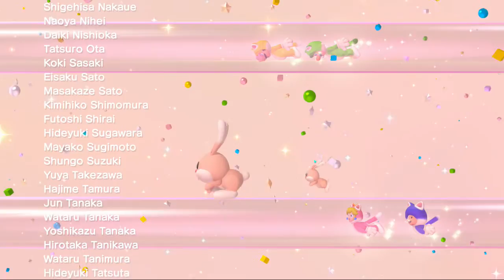Super Mario 3d World #96 - Mundo Bowser al 100% (3/3) - Coop con Virgiboo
SuperMario3DWorld Volvemos al Octavo mundo para completar todo al 100% en Super Mario 3d World, el juego de Mario para la Wii U.

720p 60fps

Jugado en cooperativo con Virgiboo, en su estreno en un gameplay con voz.